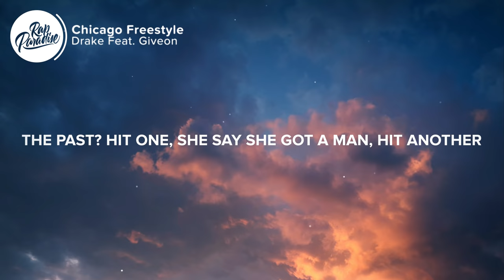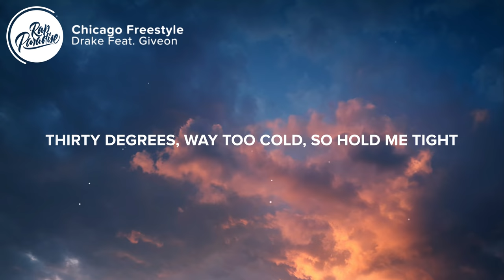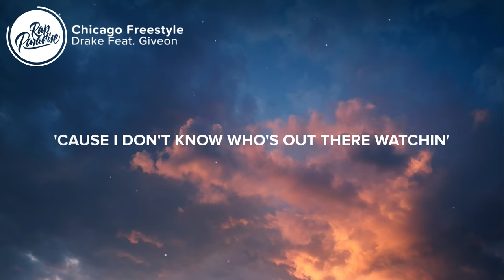Drake - Chicago freestyle (Lyrics) Feat. Giveon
⚡️Presidential suite on deposit

🎤 “Drake - Chicago Freestyle Feat. Giveon” Lyrics:

[Chorus: Giveon]
Two-thirty, baby, won't you meet me by The Bean?
Too early, maybe later you can show me things
You know what it is whenever I visit
Windy city, she blowin' me kisses, no
Thirty degrees, way too cold, so hold me tight
Will I see you at the show tonight?

Ayy, truck to the plane to the truck
Truck to the hotel lobby
Me, I go through underground garages
Elevator up to the room
Shower up and then we hit the club
Touch down, gotta see what's up
Area code in my phone
What numbers do I still have?
Who do I know from the past?
Hit one, she say she got a man
Hit another one, it goes green
Must've changed phones on the team
'Member when you let me in between
That was 2017
All good, Chubbs will look around
Find one that seem my type
That my dawg and he know what I like
He done found me plenty in my life
Problem is, I meet a girl tonight
Then I go and treat her too nice
Galleria credit card swipes
I don't even know if she a wife

[Pre-Chorus: Drake]
But I do know one thing though
Women they come they go
'Til then, I'll sit my drunk ass on that runway
On this one way

Jewelry in the safe on arrival
Pistol on J for survival
Lot of people gunnin' for the title
Lot of people tryna take us viral
I'm just tryin' to have a nice night though
Waiter brought the check for the meal
She said, "Babe, I think there was a typo"
Nah, girl, I got it, that's light though
I could show you bigger things than that
It's gon' be a minute 'til I'm back
Let me give you images that last
AMEX had a limit in the past
I had plenty women in the past
I done plenty sinnin' in the past
You don't need to know, but you can ask
Stickin' on your backstage pass
All access 'cause you bad
You could go wherever with that ass
Show to the shower to the truck
Truck to the club for the party
You go in first with your girls
'Cause I don't know who's out there watchin'

[Pre-Chorus: Drake]
Saturday through Sunday, Monday
Monday, Sunday, yo

👨‍💻 If you like “Drake - Chicago Freestyle Feat. Giveon” check out these other tracks:

Picture credit
📷 Aron Visuals

👩‍💻 Share “Drake - Chicago Freestyle Feat. Giveon” with your friends!